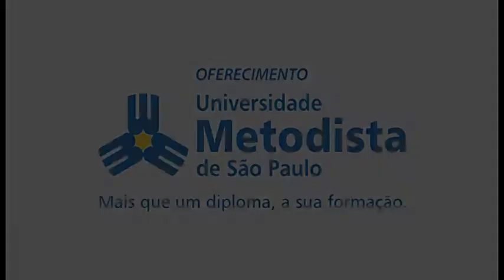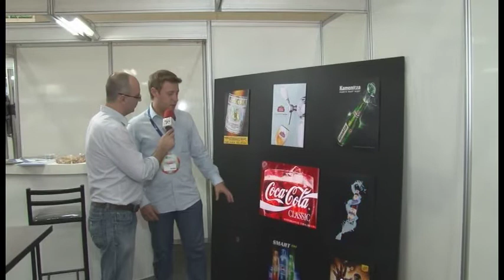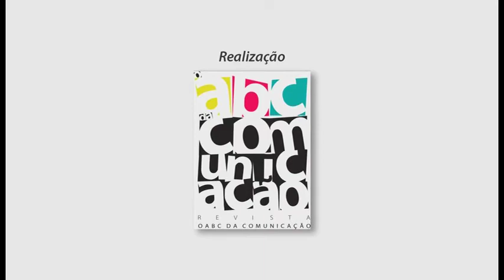Inverso TV | Especial BP 2013 - 14 - MCG Solutions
Confira a entrevista com Pedro Villano, CEO da MCG Solutions e saiba mais sobre a empresa.